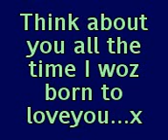me n the horses xxxx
me faye monty velvet libby n twinkle xxxxx